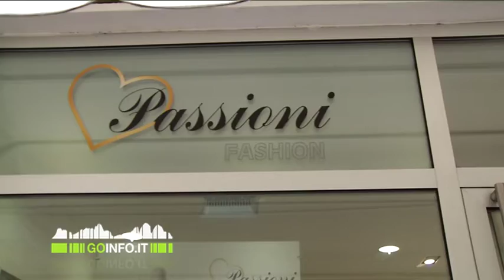raid ladresco da passioni fashion